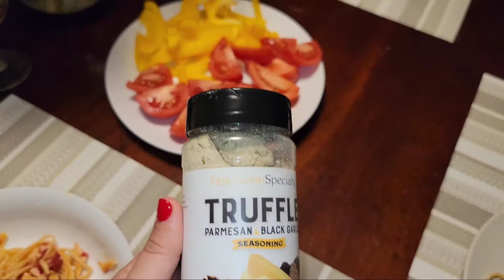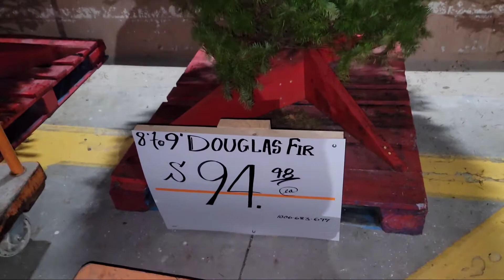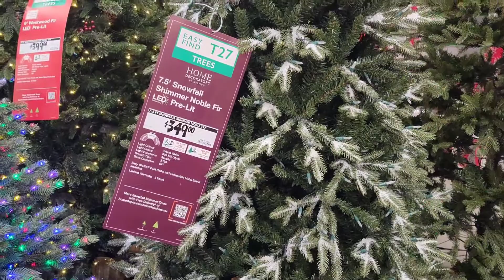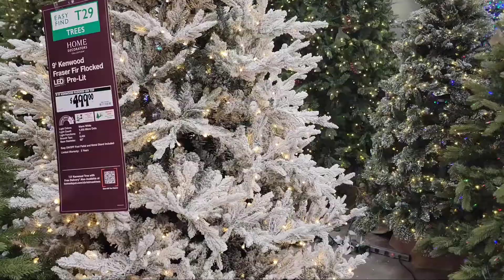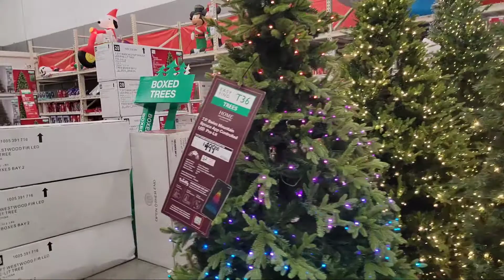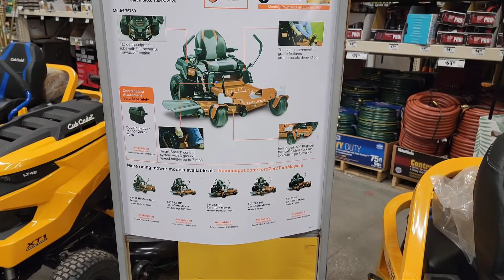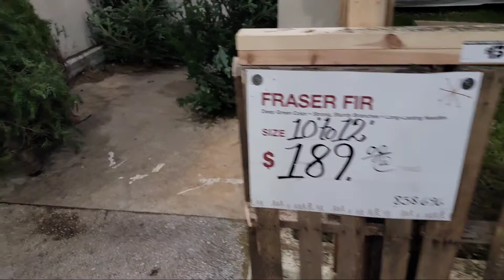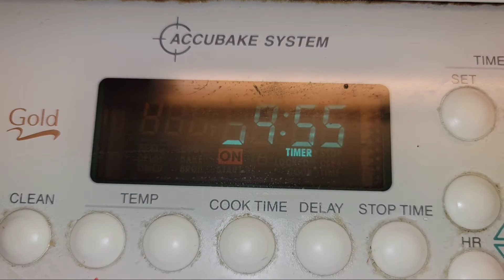США Влог Итальянский обед и Ёлки Ёлки Палки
Готовлю фетуччини( или фитуччини),   заскочила в Хом Дипо, а там ёлки, ёлки, ели.   ффсё
.ааааа, еще запеканка.😊